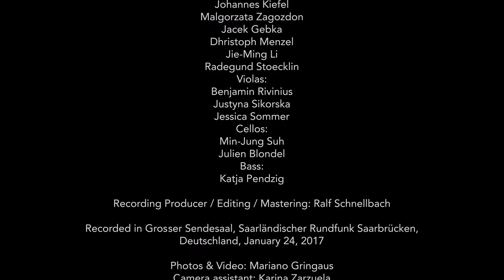Piazzolla Six Tango Etudes #1 Jorge Retamoza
Piazzolla Six Tango Etudes #1 Jorge Retamoza - Sax
VIRTUOSI CHAMBER ORCHESTRA
Mtro. Manfred Neuman - Conductor
Concertino: Thomas Hemkemeier,
Violins: Johannes Kiefel, Malgorzata Zagozdon, Jacek Gebka, Dhristoph Menzel,  Jie-Ming Li, Radegund Stoecklin
Violas: Benjamin Rivinius, Justyna Sikorska, Jessica Sommer
Cellos: Min-Jung Suh, Julien Blondel
Bass: Katja Pendzig
Recording Producer / Editing / Mastering:  Ralf Schnellbach
Recording: January 24, 2017 Grosser Sendesaal, Saarländischer Rundfunk Saarbrücken Deutschland
Photo & Video editing: Mariano Gringaus
Remix & Re-Mastering: Ariel Gato February 2017, Buenos Aires Argentina